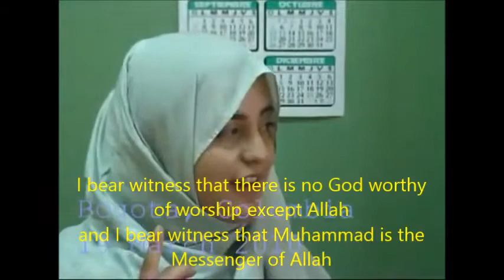Kolumbijska dziewczyna na islam